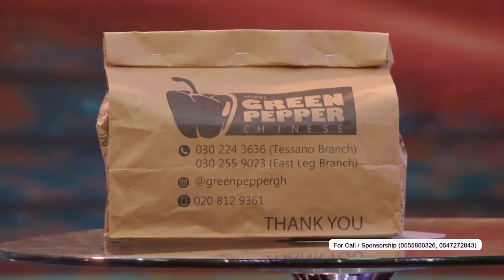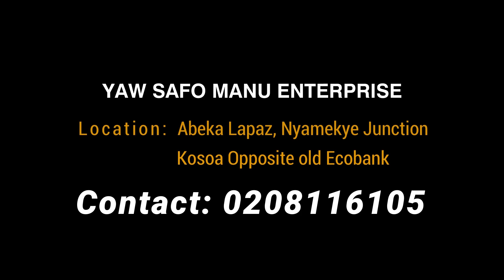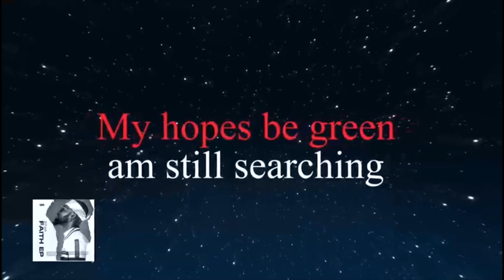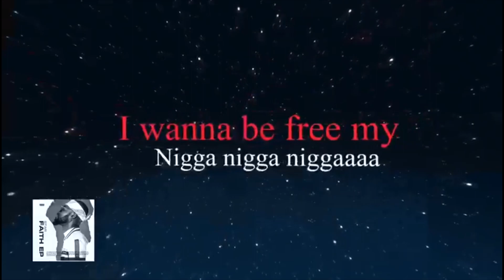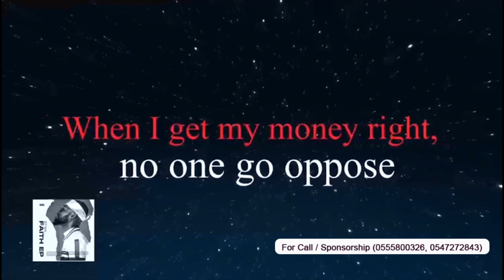STAR Was Made A Super Star On UNDERGROUND VOICES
Versatile RAP And AFROBEAT ARTIST STAR Made History As Being The First Artist To Perform Live On The Most Certified Entertainment Tv Show And Also Taking Us